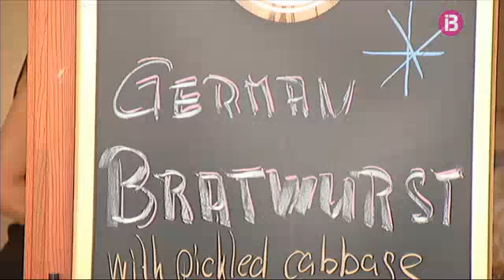Recuperació del turisme alemany a les Pitiüses